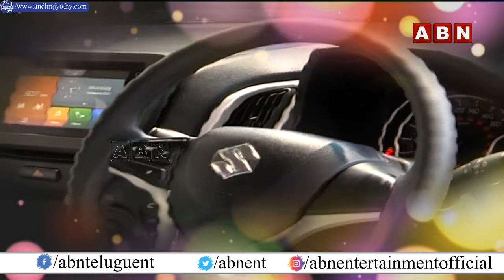new maruti wagon R launched in hyderabad | ABN Entertainment